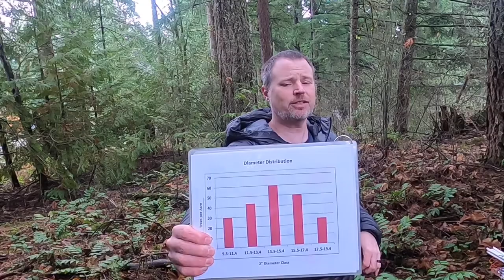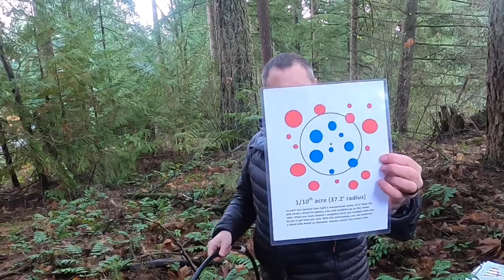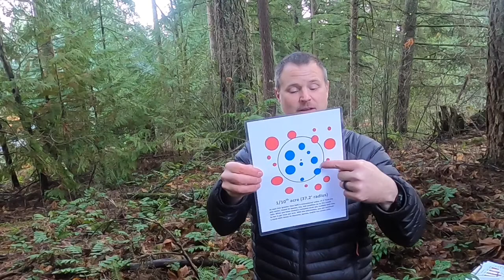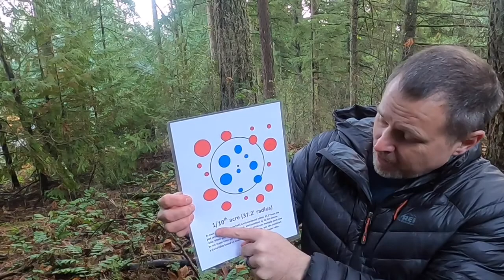Sampling Method to Determine Trees or Plants per Acre - What is a Forest (part 10)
Introduction to simple fixed radius plot for determining trees, plants, or other non mobile organisms per acre.